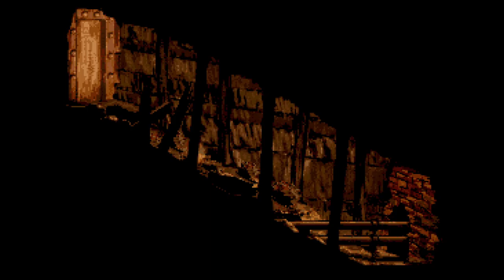Beneath a Steel Sky - Full Playthrough / Walkthrough